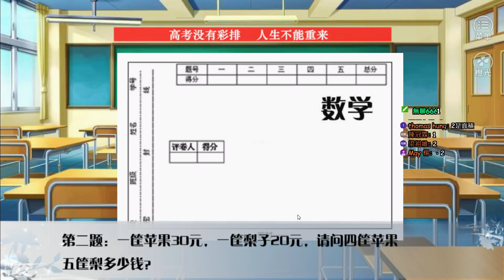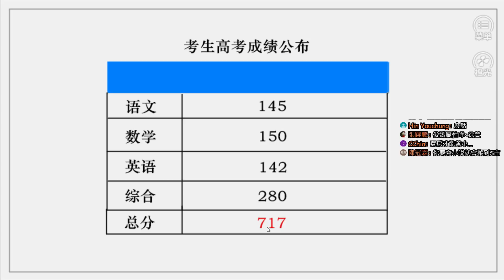重生之胖妞逆襲 | EP.21 - 高中畢業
歡迎來到 阿杰GAME實況
今天來玩 重生之胖妞逆襲
高中三年就這樣結束了～
雖然發生了很多事情～
但日子還是要過!!
期待大學新生活！！